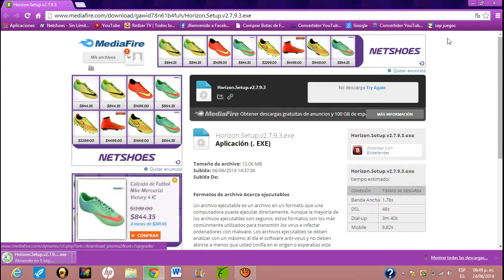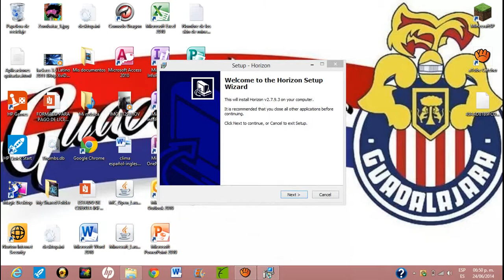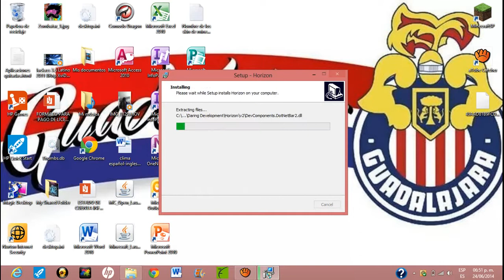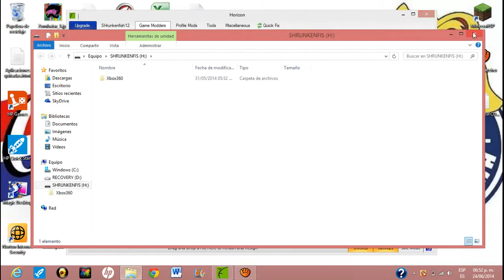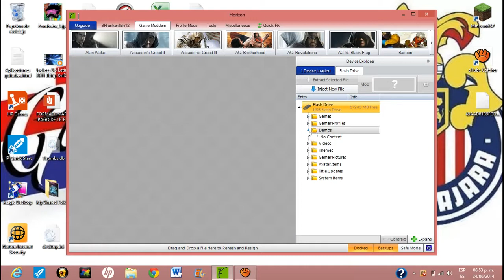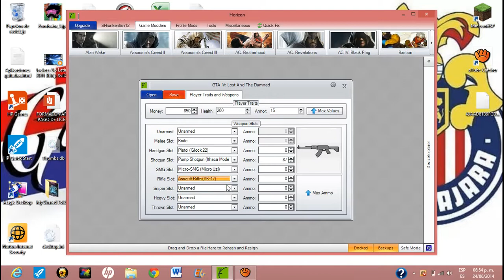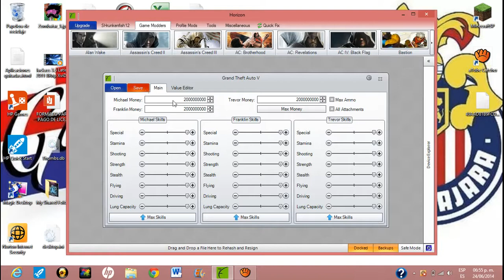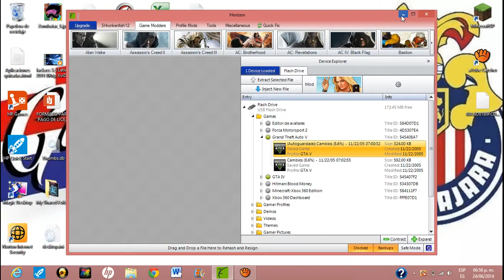Como tener dinero infinito en GTA IV en XBOX 360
Perdon por la repeticion de el intro